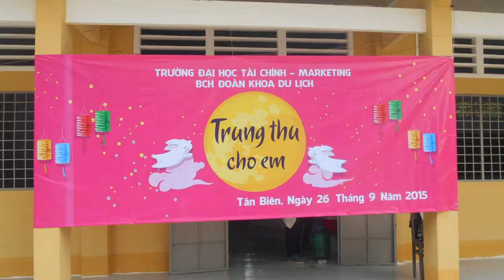CT "Trung Thu Cho Em" 2015 - Khoa Du lịch UFM tổ chức